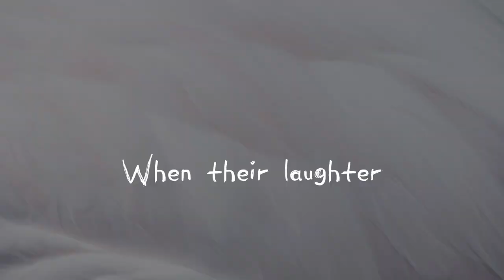God's children are not for sale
I was deeply inspired by this incredible true movie. As I watched, my heart felt like it was shredding to pieces, and I could only imagine the unimaginable pain of those innocent children and all the others who are going through such unimaginable suffering.
I thought to myself as my world came down, what am I doing to help? What am I supposed to do with this information? Could I live with myself if I just ignore this movie.
When making this song I didn’t have a studio or a microphone I only had my burning passion to inspire and bring hope, so I used my phone and made the instrumental, I plugged my headphones and sang my heart out. The song that I am sending you is completely raw. I hope you enjoy and it inspires you.